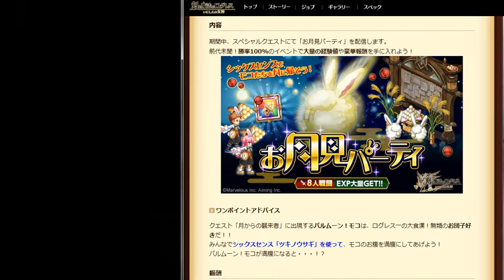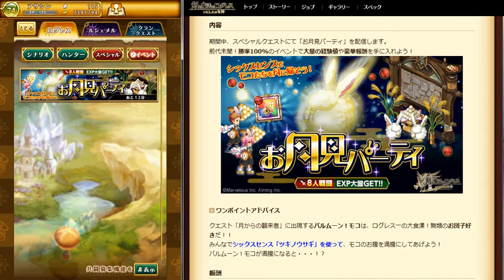ログレス #2 お月見パーティ 十五夜のお月見山